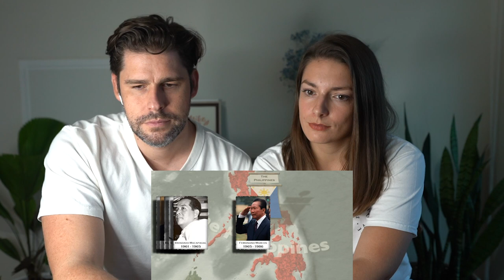THIS fact of PHILIPPINES history SHOCKED us! Foreigners Reaction.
What does AUSTRIA have to do with the Philippines? This fact of 12 minutes of Philippines history shocked us!

CAMERA GEAR WE ARE USING:
Sony A7 III
Sony A7s II
Rode Mic
Gopro Hero 8
Gopro 8 Max
Main Lens

We wanted to give you an overview and full transparancy about our "Making It Happen Merch" Donations for Kalipay Negrense Foundation
Therefore we will upload the monthly sales reports in this folder so you can check every month how much YOU guys contributed for a good cause by supporting our little project for Giving Back 🙏🏼